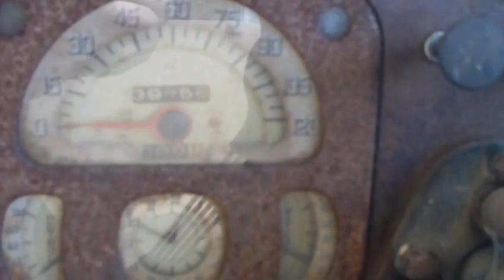Old Barn Find in Denmark, 1946 Lanchester 10.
4 Sale.
Ladefund i Danmark,
1946 Lanchester 10,
Højre-styret,
Solskydetag,
1 af 4 solgt i Danmark,
De store flotte forlygter ligger i bilen,
Virker til at være komplet,
Et god projekt til den rette person som kan sit kram.

Always on My Minde:  Rick Lehmann.